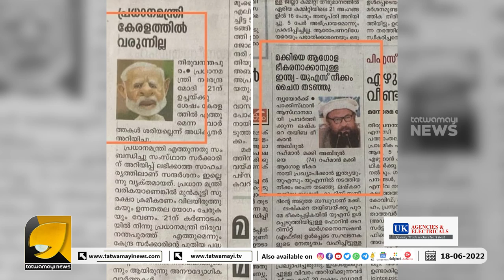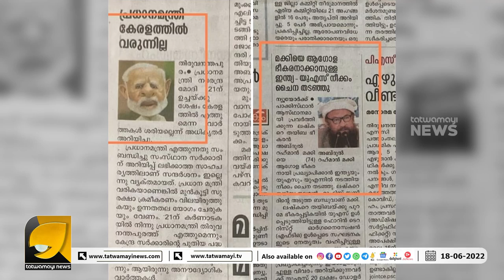മലയാള മാമ മാധ്യമങ്ങൾ എന്തേ ഇങ്ങനെ? | MALAYALAM MEDIA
വീണ്ടും മനോരമയുടെ പിതൃശൂന്യ മാധ്യമ പ്രവർത്തനം | MALAYALA MANORAMA